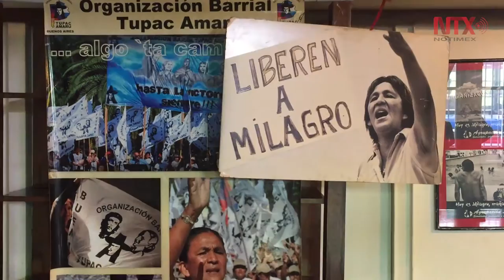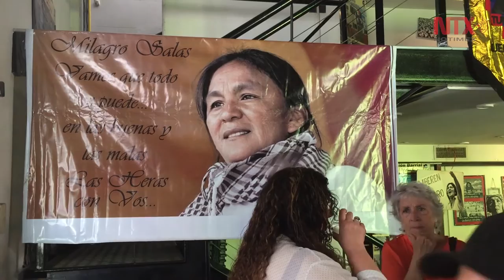Refuerzan campaña internacional por liberación de activista argentina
La campaña internacional por la liberación de la activista argentina Milagro Sala, considerada presa política del gobierno de Macri, se reforzará en el marco del Día Internacional por los Derechos Humanos